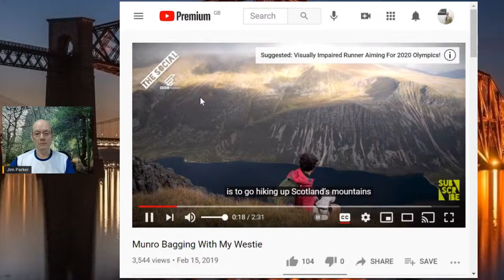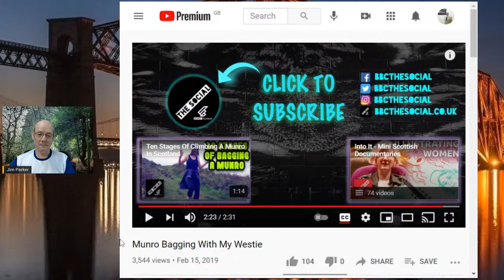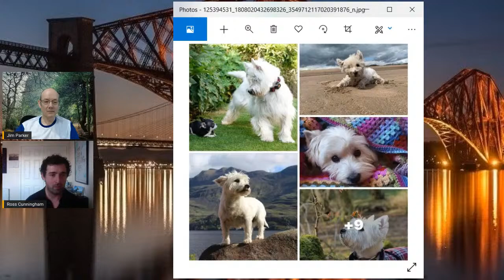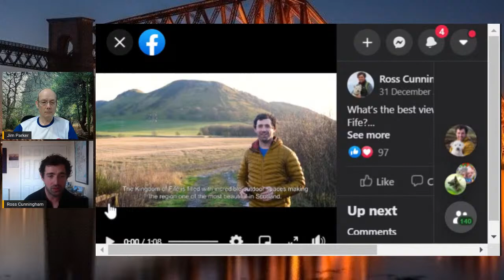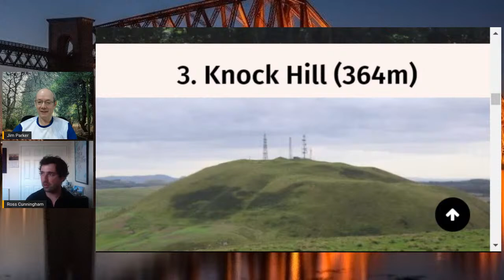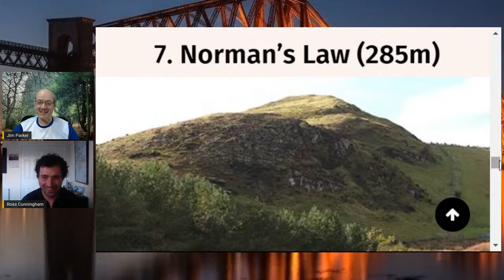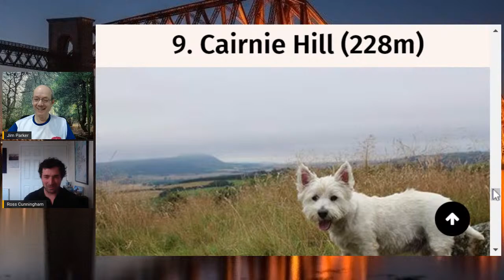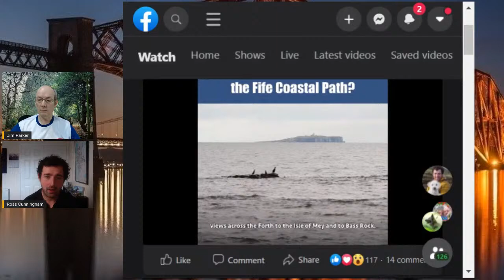THE SUNDAY SLOT: Mountains Mend Minds - Ross Cunningham Hiking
Ross talks about his battle with depression which has seen him set up this fantastic Facebook page and website which has seen one of his vlogs hit over 200,000 views, appearing on the BBC Scotland's The Social and become a great advocate for mental health, hiking, Scotland and the Kingdom of Fife itself. Come along and join us live. (Previously recorded March 2021)